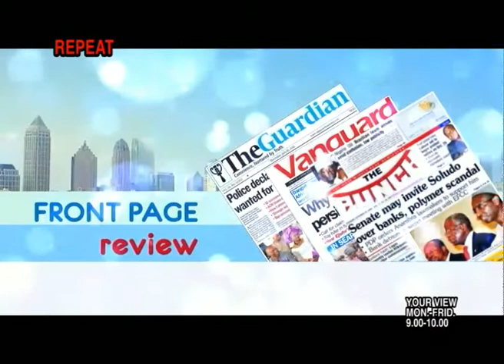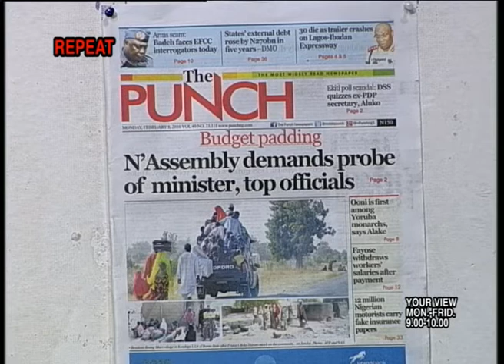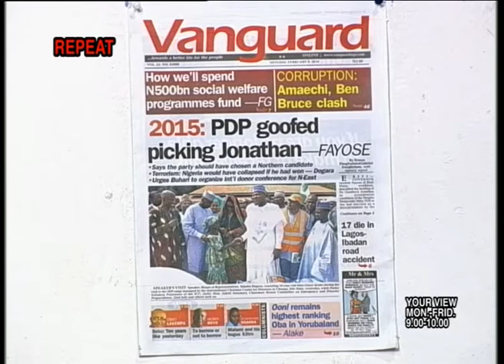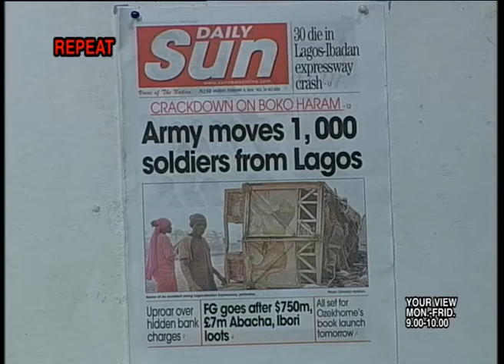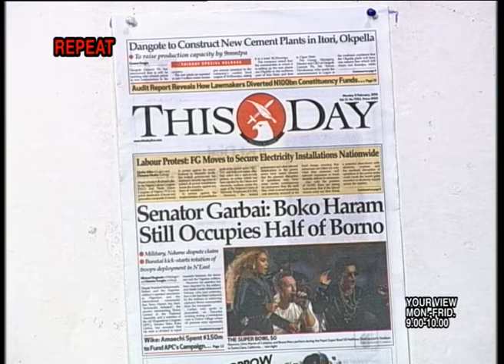YOUR VIEW REPEAT 8TH FEB 2016